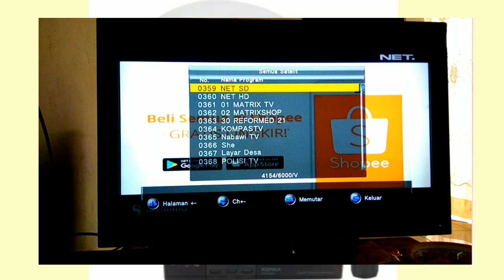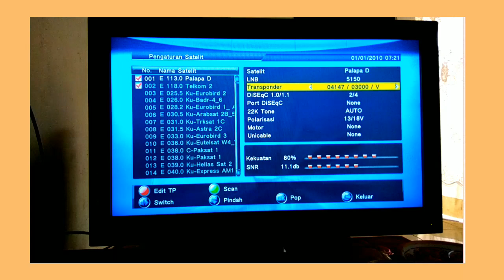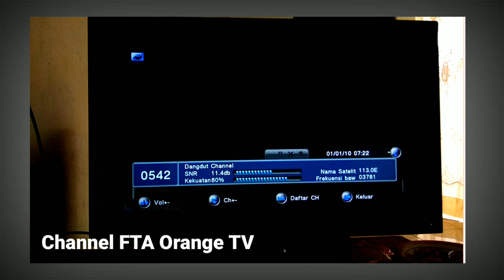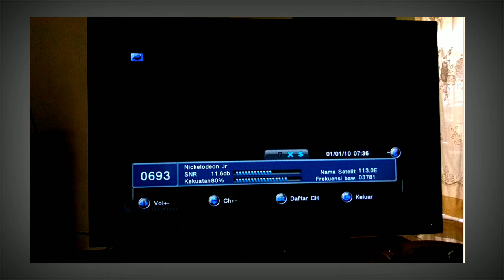Cara Setting Orange TV C Band Palapa D